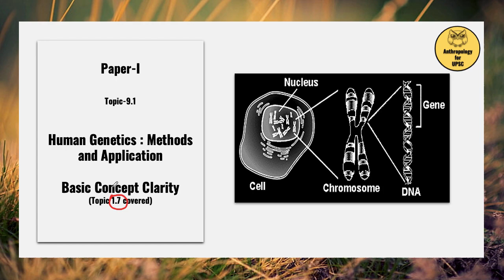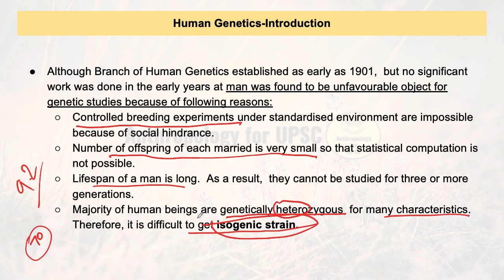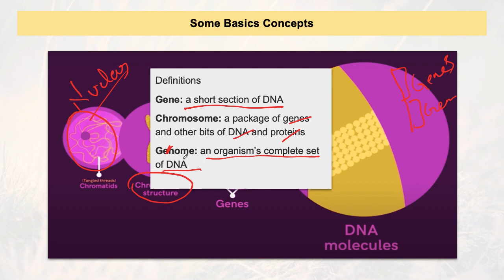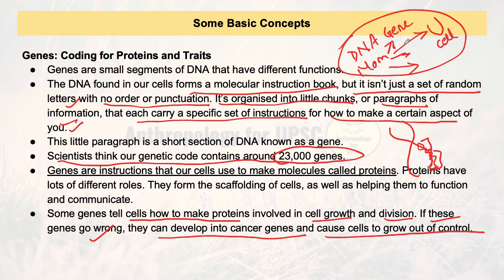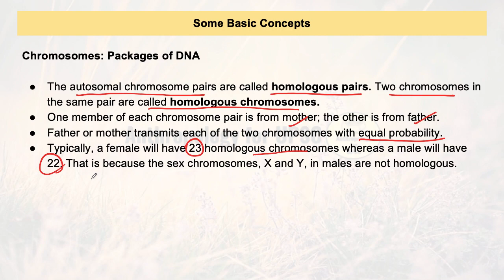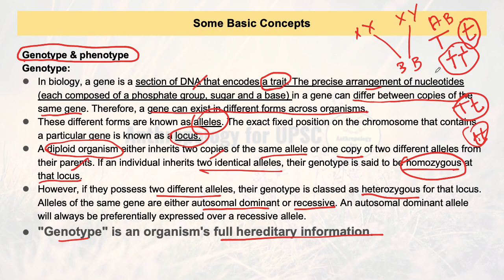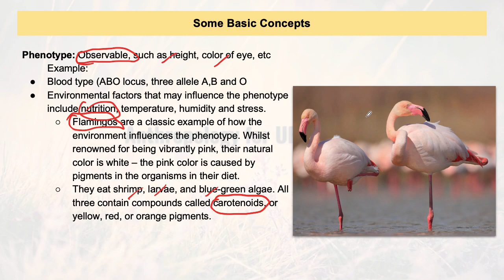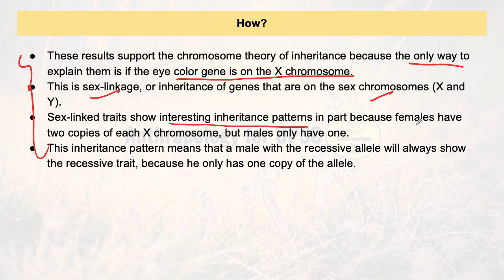Human Genetics: Basic Concept Clarity (Topic 1.7 covered)